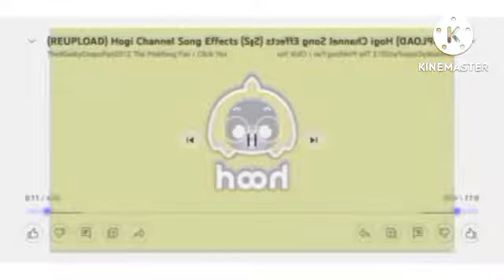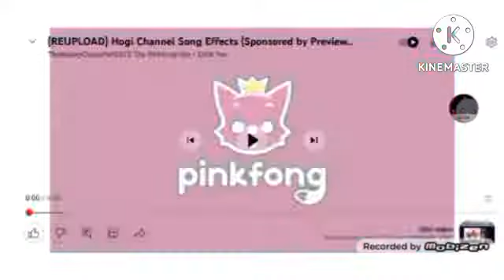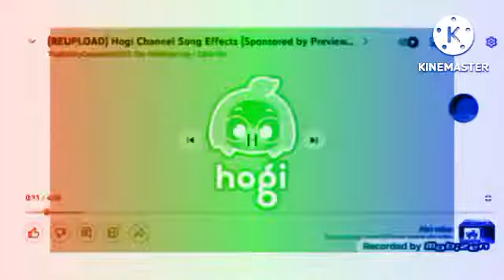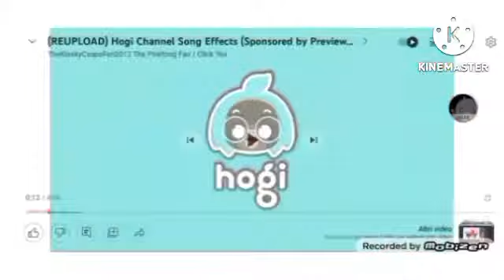Hogi Channel Song Effects Sponsored By Preview 2 Effects Exo^2